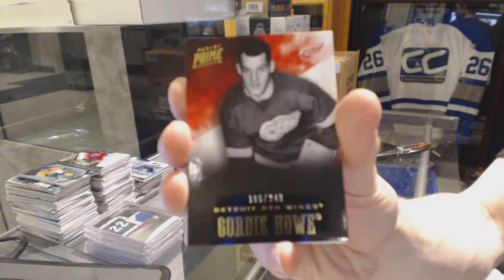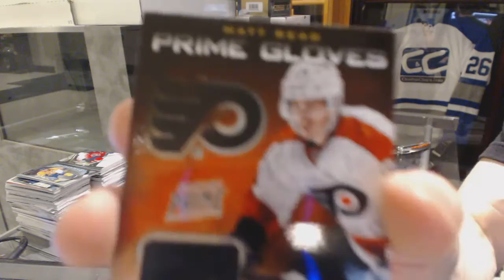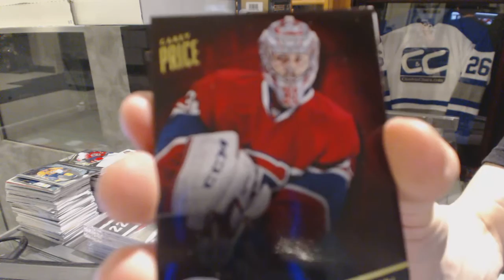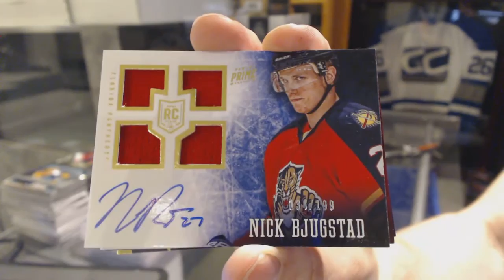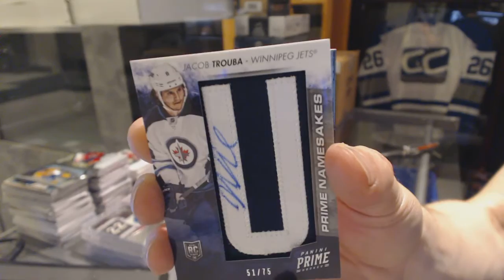12-13 Panini Prime & 13-14 Panini Prime Hockey Box Break - C&C GB #6146